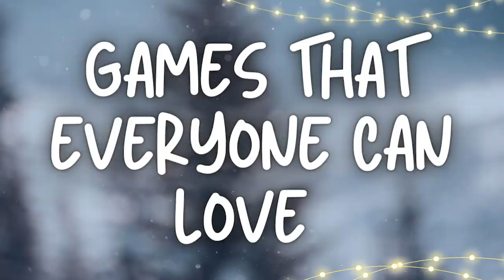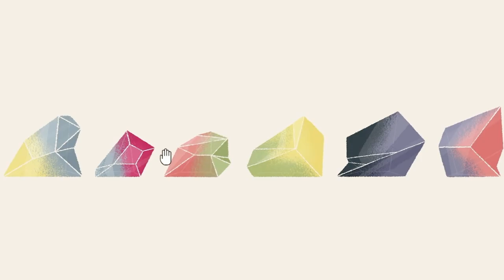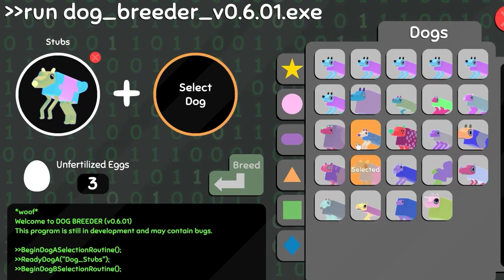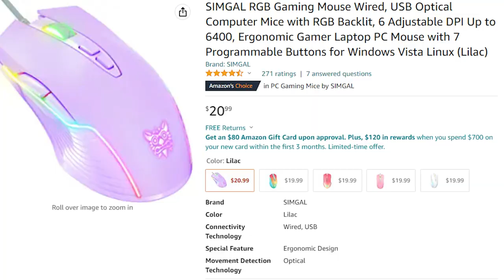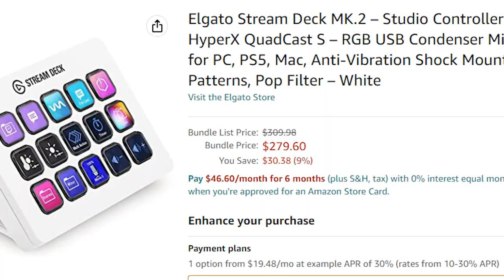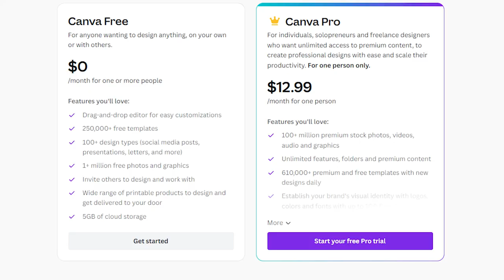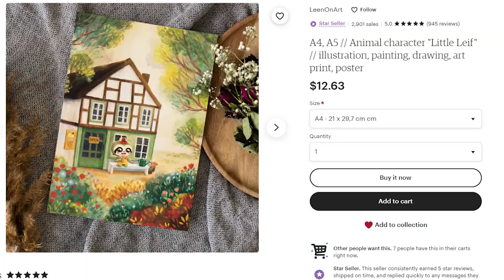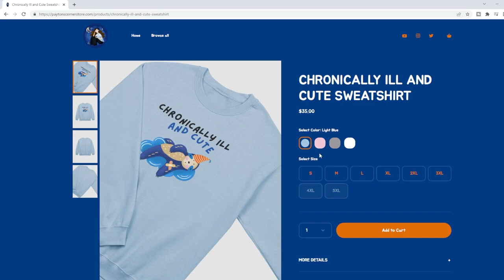Cozy Gaming Holiday Gift Guide!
Gift giving can be one of the most stressful parts of the year, so i made a full gift guide of ideas of what to purchase the cozy gamers in your life!

Specifically this is a cozy gaming guide for games, setup and accessories!

Peanuts Joy Con Grips
Gaming Mouse
Gaming Keyboard
White Gaming Headset
Purple Gaming Headset
Yeti Microphone
Snowball Microphone
Logitec Basic Camera
Logitec Brio Camera
Elgato Stream Deck
Strawberry Sloth Pillow Pet

Payton C.
# 346
315 Flatbush Ave
Brooklyn, NY
11217

💙Visit my Muder Mystery Island here:
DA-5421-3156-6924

💛My Creator Code:
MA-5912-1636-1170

Computer Build:
Computer Case
Graphics Card
Power Supply